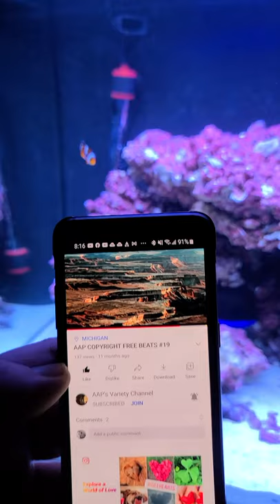Back to it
This is a video about our new bio cube 32 reef tank Stat up. it's day 3 and this fish came in on day 2. will post updates as it grows. the first 30 days or so will be just this rock and just the clowns in the tank. hope you enjoy and smash that like plz.
and to my beautiful amazing wife for helping make this happen and last but not least Nanna.